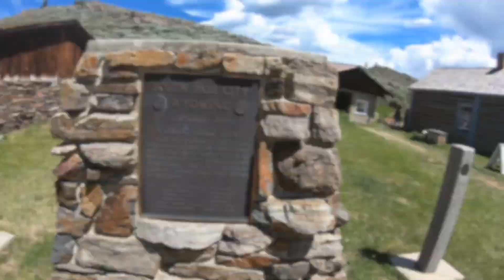Continental Divide en Moto - Llanuras de Wyoming - Etapa 1 - Capítulo 8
Las llanuras de Wyoming son quizás el tramo más aislado del Continental Divide. Un tramo muy largo con nada para ver más que grandes planicies que forman paisajes muy lindos. Un tramo para disfrutar la moto y de la soledad del viaje.